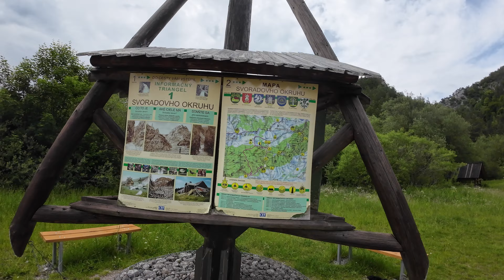Prosiecka dolina - túra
Po návrate na parkovisko, Bodrík /náš sprievodca/sa už hral na ihrisku s deťmi.

Prosiecka dolina je krasová dolina nachádzajúca sa v Chočských vrchoch, ktoré pretína od severu na juh. Jej celková dĺžka je 3,5 km. Začína na horských lúkach Svoradu a vyúsťuje v blízkosti podhorskej obce Prosiek.
Prosiecka dolina býva považovaná za najkrajšiu dolinu najmä pre krasové útvary a pestrosť rastlín.  Medzi najväčšie lákadlá patrí vodopád v závere doliny ku ktorému sa dá dostať z rázcestia Vidová a rebríky vedúce po skalách v tiesňavách. Dolinou vedie náučný chodník, na ktorom sú inštalované početné informačné tabule popisujúce jej charakteristiky. Chodník začína v obci Prosiek a vedie po modrej značke  naprieč celou dolinou. Pod bralom Kubín vybočuje k rebríkom smerom na lúky Svoradu